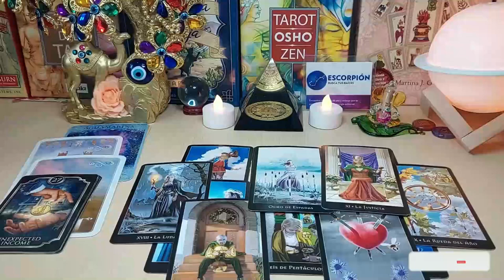TAURUS CHILLS ALERT!! 🚨 I DIDN'T WANT TO STOP THIS READING!!! 🤯 AUGUST 2024 TAROT LOVE READING